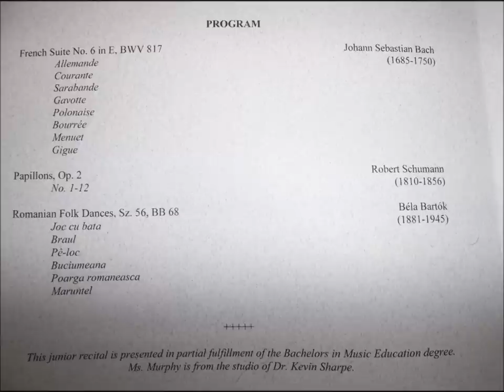Teresa Murphy Junior Recital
Teresa's junior recital at The University of Florida March 31, 2012